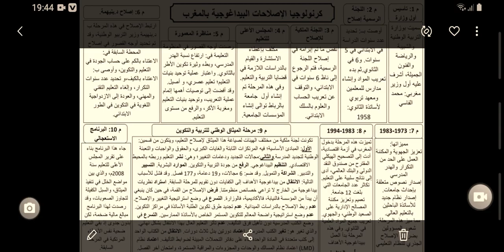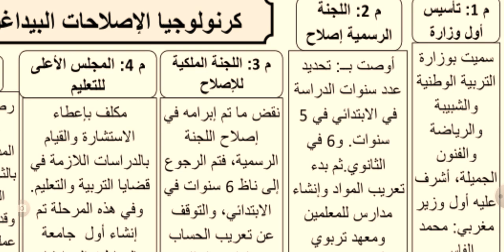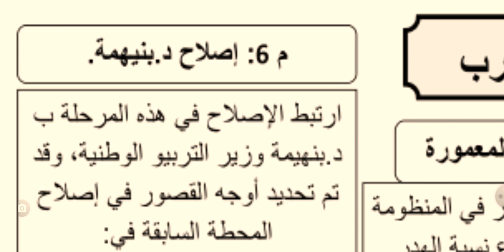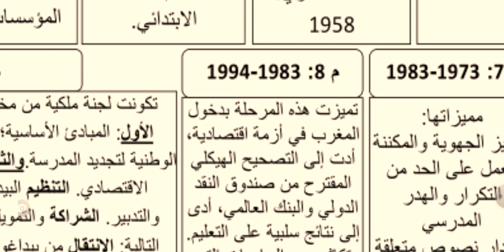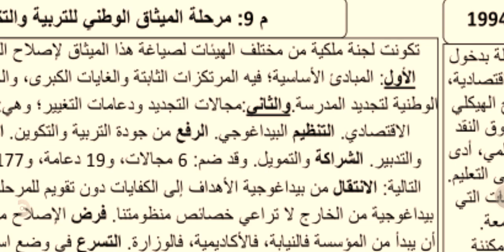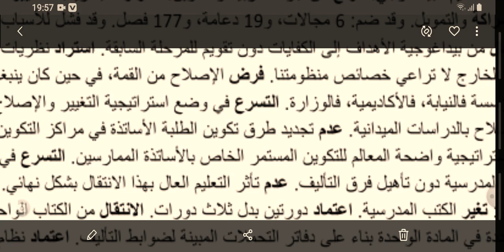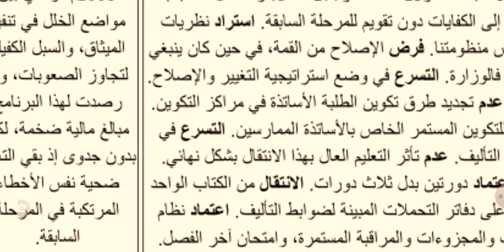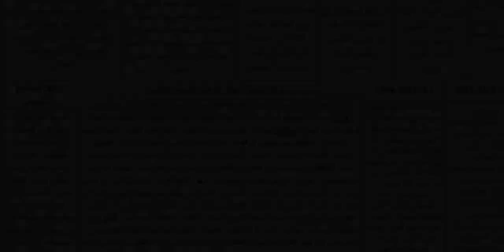عاجل و حصري : مستجدات نظام التربية و التكوين بالمغرب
ما تنساوش ابوني و فعلوا زر الجرس